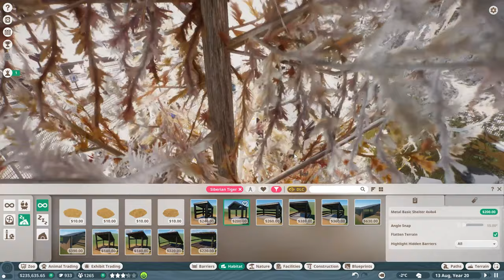Planet Zoo: Arctic Pack Ep.12 - 🐍 BOA CONSTRICTOR, NEW EXHIBITS & SHOPS!!! (Gameplay / Let’s Play)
Planet Zoo: Arctic Pack DLC gameplay / let’s play / playthrough with Waffle! Planet Zoo is a park management and zoo simulation video game where you can build a world for animals & wildlife!

Join Bernie Goodwin on an epic Arctic adventure and explore new challenges, animals, and more! Alongside two new Scenarios in which you face new challenges as a zoo manager, there are four new animals and over 200 scenery pieces to make your parks as cool as ice.

▶︎ Planet Zoo is a family friendly, PG, clean video series.